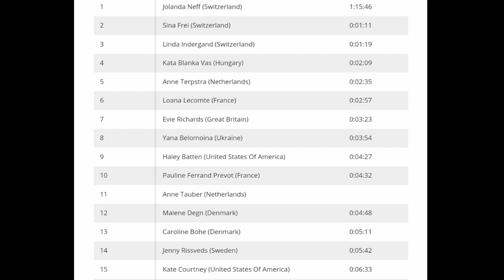Jolanda Neff Gold | 2021 Tokyo Olympics | Women's Cross Country MTB (XCO)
Jolanda Neff Gold | 2021 Tokyo Olympics | Women's Cross Country MTB

Hey folks, I hope you enjoy the video. Keen to hear your thoughts about the video. I couldn't wait to show you guys! Also, I would just like to say that I've had a few people ask me recently how they could support the channel, so I've decided to create links to amazon wishlist, buymeacoffeeTWJ, kofiTWJ and Merchandise.

, or below.

Cycling related clothing.
Jolanda Neff from Switzerland wins gold, and a  Swiss clean sweep of the podium.

Neff was quoted saying "Someone said to me that whoever wins this race is going to be a worthy champion because you're going to have to know how to ride your mountain bike - you need skills, you need everything. I'm just so incredibly happy to win on this track on this day."

Switzerland's Sina Frei and Linda Indergand finished second and third.

Race Classification
1 Jolanda Neff (Switzerland) 1:15:46
2 Sina Frei (Switzerland) 0:01:11
3 Linda Indergand (Switzerland) 0:01:19

4 Kata Blanka Vas (Hungary) 0:02:09
5 Anne Terpstra (Netherlands) 0:02:35
6 Loana Lecomte (France) 0:02:57
7 Evie Richards (Great Britain) 0:03:23
8 Yana Belomoina (Ukraine) 0:03:54
9 Haley Batten (United States Of America) 0:04:27
10 Pauline Ferrand Prevot (France) 0:04:32
11 Anne Tauber (Netherlands)
Abandoned
DNF Laura Stigger (Austria)
Photos / Images:TV

NBC SN
Bein Sports
Polsat Sport News
L'Équipe TV
La Chaîne L'Équipe
ASO
Getty Images
Getty Images Sport
Getty Sport
Procyclingstats.com
Cyclingnews.com
Bettini Photos
Bettini Image
Eurosport.com
PhotoNews
ESPN
SuperSport Variety 1

Music
1.
2. Splice app (GoPro)
Upcoming events.
July 28 Olympic Games ITT Women's
July 28 Olympic Games ITT Men's